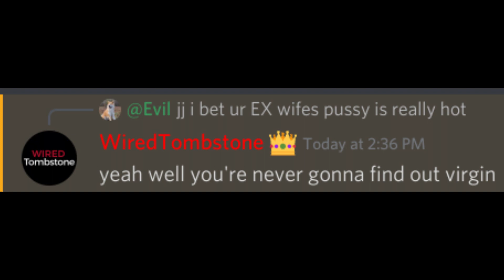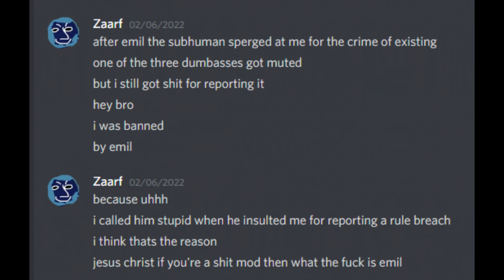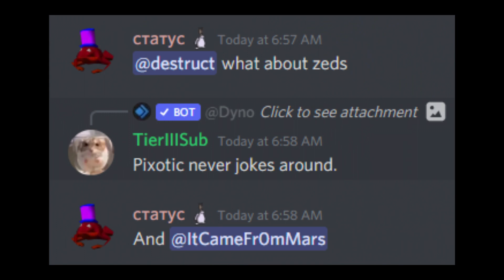The Absolute State of Official 2.0